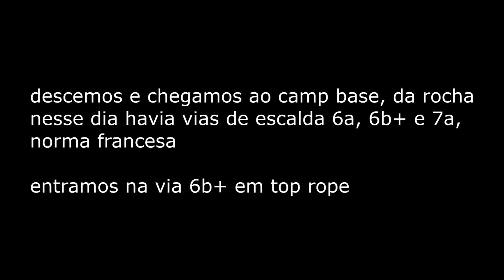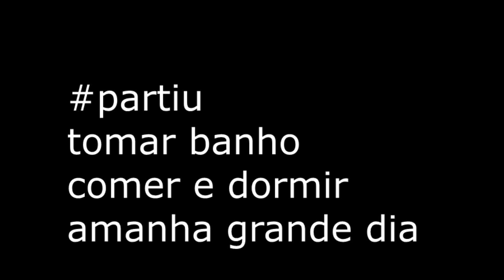Chochis Extremo - Parte 2